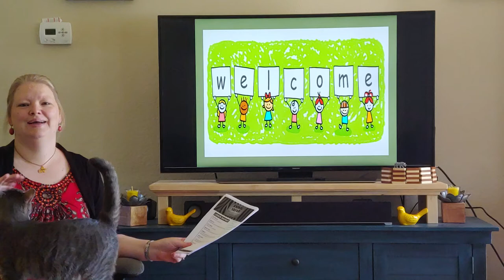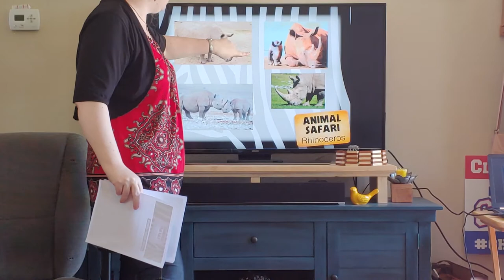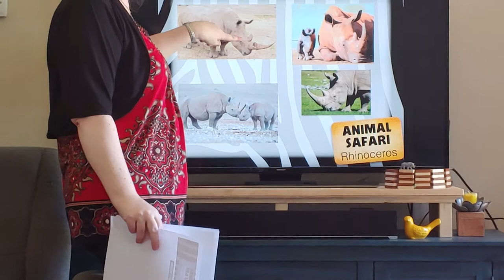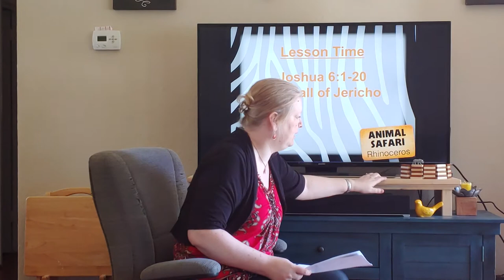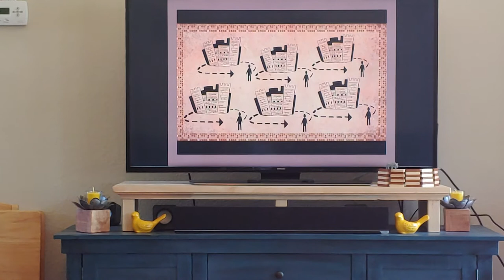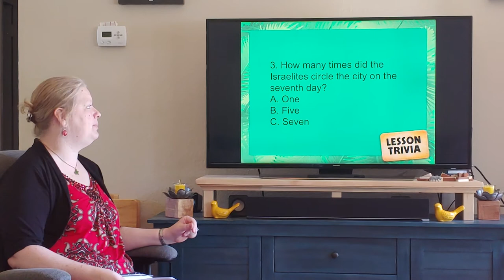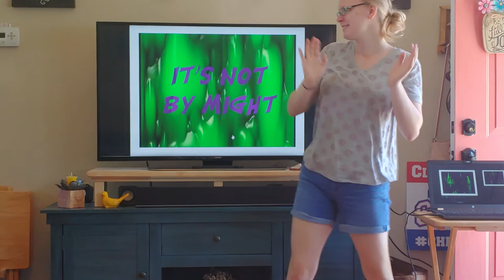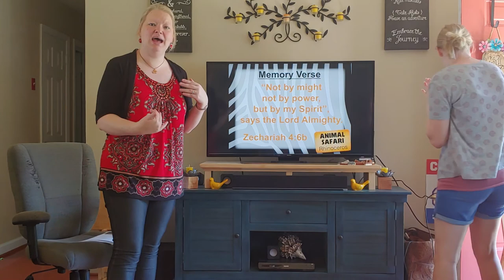Animal Safari: Rhino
God can win our victories for us.
Ways to give:
1. Text DISCOVERY to 73256